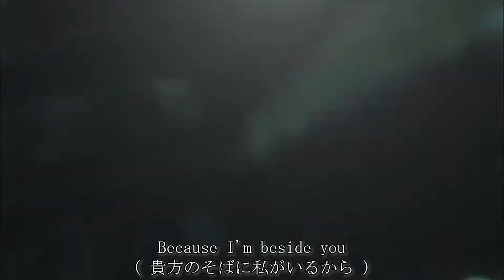Shining of Autobahn [ACREMIX] by Usuda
Thank you so much for all your comments. But I'm a little tired, so I'm going to sleep today.

I made this song to celebrate the first anniversary of AC6. I wanted to make some more adjustments, but I didn't have time, so I'll finish it like this.

いつも沢山のコメントありがとうございます！　…でもちょっと今日は疲れたので寝ますZzz

一応AC6の1周年ということで作ってみました。ちょっと調整不足なのが気になりますが、気に入って頂ければ嬉しい限りです♪

Lyrics
Just silence, a heartless place
There is only emptiness
When did this start? What could have caused it?
Your feelings come through to me. So―――

Call me, call me to your glow
Call me, call me to your pain

No more cry boy
Because I'm beside you
No more cry for own
Your courage will change the future

The light at the zenith is scattered
But it's not as strong as you
So call me, call me to your pain
I want your shining

Every time you rise, Change a stagnant world
Shining never ends, As long as you stay alive

Your strength is true, Always has been

Your warmth remains, to the ends of the earth

Shining never ends
Change the future